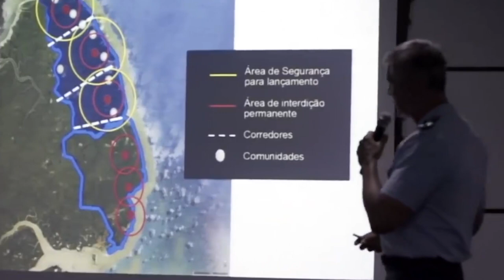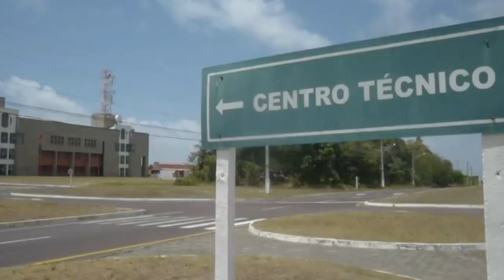ACORDO ENTRE O BRASIL E EUA VAI IMPEDIR O DESENVOLVIMENTO AEROESPACIAL BRASILEIRO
O deputado Carlos Zarattini (PT-SP) alertou sobre a gravidade do conteúdo da proposta de acordo de salvaguardas tecnológicas entre o Brasil e os Estados Unidos, que permite o uso comercial da Base Aérea de Alcântara, no Maranhão. Segundo o deputado, a proposta assinada em março pelo presidente Jair Bolsonaro, impede que o Brasil desenvolva seu plano de desenvolvimento aeroespacial.